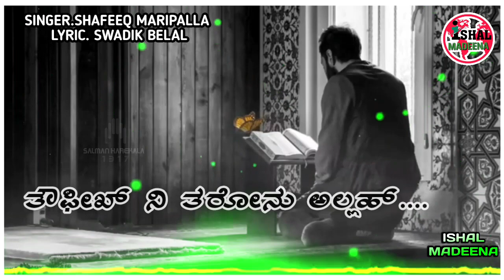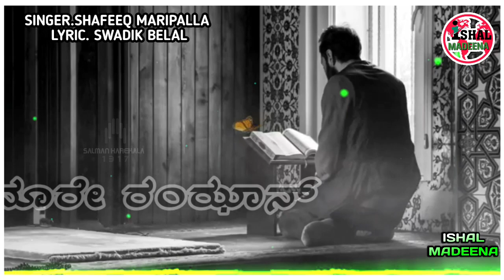NOORE RAMALAN | ನೂರೇ ರಂಝಾನ್ NEW ISLAMIC BEARY 2020 HD VIDEO SONG | SHAFEEQ MARIPALLA SWADIK BELAL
NOORE RAMALAN | ನೂರೇ ರಂಝಾನ್

       NEW ISLAMIC BEARY
                       2020 HD VIDEO SONG

■SINGER: SHAFEEQ MARIPALLA
■LYRIC: SWADIK BELAL
■VIDEO EDITING: SALMAN HAREKALA
■POSTER EDITING: S S MUSICAL TROUP
■UPLOAD:  ISHAL MADEENA
■RECORDING: FMT RECORDING STUDIO
■MIXING: NISAR NICHU PADIL

ಜಾವುಂ ಪೋಲುಂ ಬರಕತ್ ನೊರಞೊ ನೋಂಬುರೊ ನಾಳಿದ ಬಂತ್..
ತಸ್ಬಿರೊ ಮಾಲೆ ಖುರ್ ಆನ್ ಓತುರೊ ಶಬ್ಧಮೆ ನೊರೆಯಿರೆ ನೋಕೂ..

ರಹ್ಮಾನಾಯ ರಬ್ಬೇ
ನಂಕ್ ಸೌಭಾಗ್ಯ ನೀ ತಾ ಅಲ್ಲಾಹ್..
ನಿಂಡೊ ಮರನ್ನ್ ನಙಗಾರಿಲ್ಲೆ ,
ಸ್ವೀಗರಿಕೊನು ಯಾ ಜಲ್ಲಾ...

ಸಕರಾತ್ ರೊ ಆ ನೇರತ್ ಲ್...
ಶಹದತ್ ಕಲಿಮಾ ಚೊಲ್ಲೊಗೂ..

ರಮಳಾನ್ ಲ್ ತೇಡ್ ರೆ ಅಲ್ಲಾಹ್..
ತೌಫೀಖ್ ನಿ ತರೋನು ಅಲ್ಲಹ್.

ನೂರೇ ರಂಝಾನ್.
ನೂರೇ ರಂಝಾನ್.
ನೂರೇ ರಂಝಾನ್.
ನೂರೇ ರಂಝಾನ್.

YOUTUBE CHANNEL'S